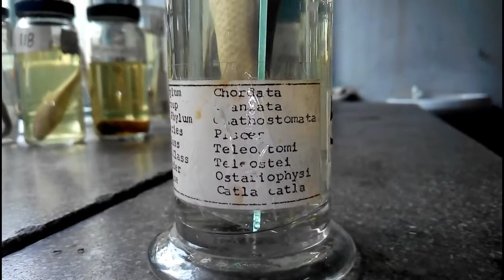Lab Specimen Catla (The Carp)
This is the Lab Specimen of Catla preserved in Formalin.

FYI: Catla (Catla catla), also known as the major (Indian) carp, is an economically important South Asian freshwater fish in the carp family Cyprinidae.

Catla is a surface and midwater feeder.
Adults feed on zooplankton using large gill rakers, but young ones on both zooplankton and phytoplankton.
Catla is sold and consumed fresh, locally and regionally.
It is transported on ice.
Fish of 1–2 kg weight are preferred by the consumers.

Scientific Classification:
Kingdom: Animalia
Phylum: Chordata
Class: Actinopterygii
Order: Cypriniformes
Family: Cyprinidae
Genus: Catla
Species: C. catla

And As Always, THANKS FOR VISITING..:-)